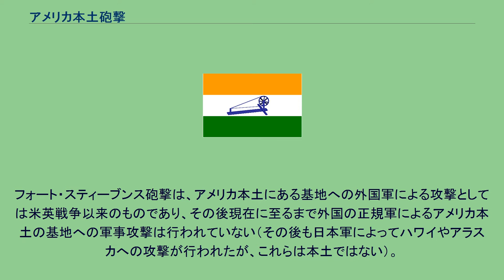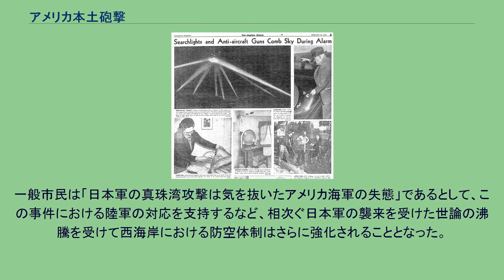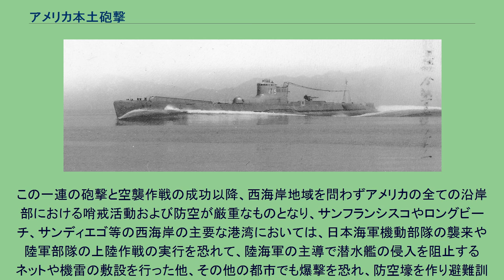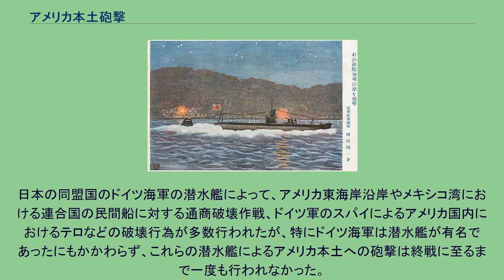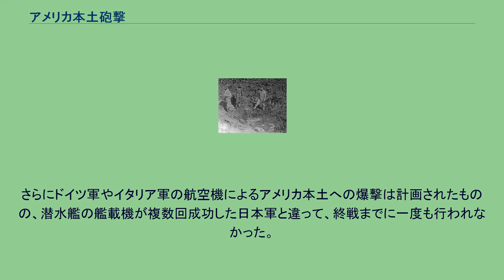アメリカ本土砲撃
第二次世界大戦 」 太平洋戦争 」 アメリカ本土攻撃 」 アメリカ本土砲撃 アメリカ本土砲撃（-ほんどほうげき）は、第二次世界大戦中の大日本帝国海軍（以下、日本海軍という）の艦船によって行われた、一連のアメリカ合衆国本土およびカナダ本土への砲撃（艦砲射撃）作戦のことである。
1941年12月に行われた日本海軍の航空母艦搭載機による真珠湾攻撃による日米間の開戦後、日本軍は太平洋やアジア各地で敗走を続けるアメリカ軍やイギリス軍、オランダ軍をはじめとする連合国軍を圧倒し、その支配地域を広げて行った。
このような状況下で、日本海軍はアメリカ本土への潜水艦による砲撃を計画し、その一環として、同月25日に通商破壊作戦を行うべく北太平洋のアメリカ沿岸地域に展開していた日本海軍の巡潜乙型潜水艦9隻（10隻との説もある）によって、一斉にアメリカ西海岸沿岸のロサンゼルスやサンディエゴ、モントレー、ユーレカ、アストリアなど計8都市を砲撃するという作戦を計画した。
しかし、実行日の12月25日直前に27日以降へ延期するとの命令が下され（クリスマスに砲撃を行い民間人に死者を出した場合、アメリカ国民を過度に刺激するので延期されたという説がある）、さらにその後各潜水艦が燃料不足となり、同時砲撃が行えなくなったために作戦は中止となって各艦は帰投した。
しかしその後もこれらの潜水艦は通商破壊戦をアメリカ西海岸沿岸で繰り広げ、多くの貨物船やタンカーを撃沈するなどの成果を上げた。
御厨純一筆 「わが潜艦加州沿岸を砲撃」 その後も北太平洋において通商破壊作戦を展開していた「伊号第一七潜水艦」（以下「伊17」とする）は、1942年2月22日にカリフォルニア州サンディエゴ沖からロサンゼルス市の北方にあるサンタバーバラ沖に移動した後、2月23日の午後7時15分（現地時間）にサンタバーバラ近郊にあるエルウッド石油製油所への艦砲射撃を行った。
「伊17」は14センチ砲を17発発射したが、砲弾が徹甲弾であった為に多くが不発となり、施設への被害は僅かに留まった。
人的被害も、不発弾の処理中に兵士1名が負傷したのみだった。
しかしこの砲撃作戦は、アメリカ本土への日本軍の攻撃と上陸を警戒していたアメリカ政府と軍、国民に大きな動揺を与え、当日はカリフォルニア州沿岸のモントレーからロサンゼルス、サンディエゴに至るまでの広い地域で灯火管制とラジオ放送の中止が行われた。
さらに翌々日には、この砲撃作戦により過敏になったアメリカ陸軍による、カリフォルニア州南部沿岸地域に対する日本軍機の大規模な空襲を誤認した「ロサンゼルスの戦い」が引き起こされることになるなど（後述）、アメリカ国民をパニックに陥らせる結果となる。
フォート・スティーブンスの被害を調べるアメリカ兵 同年6月20日には伊17と同じ乙型潜水艦の「伊号第二十六潜水艦」が、カナダ本土の太平洋岸のバンクーバー島エステヴァン岬にあるカナダ軍の無線羅針局を14センチ砲で砲撃した。
「伊26」は30発の砲撃を行ったものの、無人の森林に数発の砲弾が着弾したのみで、大きな被害を与えることはなかった。
「伊26」によるバンクーバー島砲撃作戦の翌日の6月21日、「伊号第二五潜水艦」がオレゴン州アストリア市のフォート・スティーブンス陸軍基地を潜水艦基地と誤認し、14センチ砲で砲撃を行った。
当初はアストリア市も砲撃対象としていたものの、コロンビア川の河口を入ったところにあるアストリア市へ砲撃は届かなかった。
しかし突然の攻撃を受けたフォート・スティーブンスはパニックに陥り、陸砲が配備されていたにも拘らず「伊25」に対して何の反撃も行えなかった。
この砲撃によって電話線や送電線が一時寸断されたものの、基地施設の損害は皆無であった。
また、人的被害も配置に付く際に慌てたため頭に軽傷を負った兵士1人のみである。
フォート・スティーブンス砲撃は、アメリカ本土にある基地への外国軍による攻撃としては米英戦争以来のものであり、その後現在に至るまで外国の正規軍によるアメリカ本土の基地への軍事攻撃は行われていない（その後も日本軍によってハワイやアラスカへの攻撃が行われたが、これらは本土ではない）。
零式小型水上偵察機 これらの活動に併せて、太平洋のアメリカ沿岸地域に展開していた日本海軍の潜水艦が、...